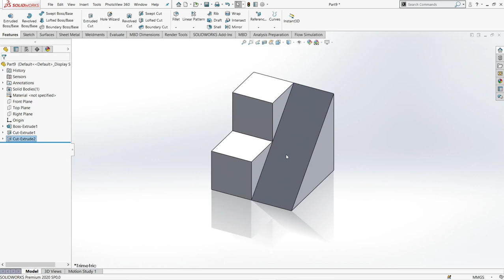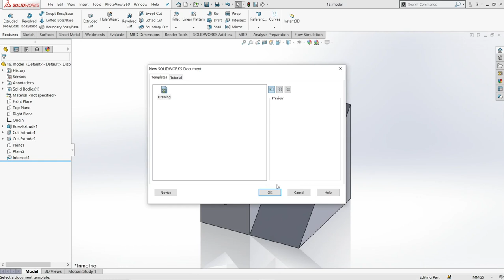Solidworks tutorial | 2d to 3d isometric exercises | cad cam solidworks tutorial | isometric part 16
Solidworks tutorial | 2d to 3d isometric exercises | cad cam solidworks tutorial | isometric part 16 | Isometric view 2d to 3d | exercises isometric view | solidworks tutorial |

One of the critical thinking skills required to drawing of 2d to 3d isometric view.in beginners level we understand of some problems related of  isometric view. every project we first create a 2d sketches on solidworks so enjoy Tutorial of solidworks .